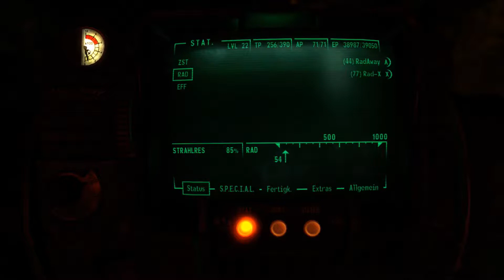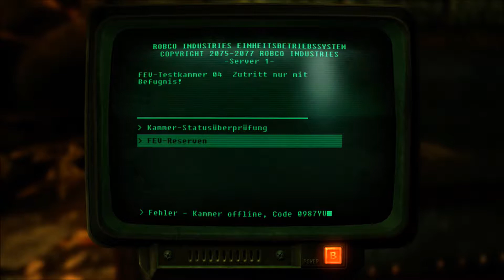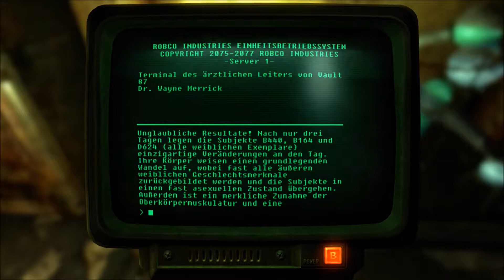Fawkes // Let's Play Fallout 3 #167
Der dritte Teil der Fallout Serie.
Wir schreiben das Jahr 2277, die Welt wurde durch einen kurzen Atomkrieg fast gänzlich zerstört. Ein Teil der Bevölkerung fand in großen, unterirdischen Atomschutzbunkern, den sogenannten "Vaults", Zuflucht.
In einer solchen Vault werden wir geboren, in ebendieser Vault sollten wir sterben. Doch für den leicht verhaltensoriginellen Ramsay, hat das Schicksal etwas Anderes vorgesehen...
Rund um Washington D.C. erforschen wir das Ödland einer postapokalyptischen, retro-futuristischen Welt, in der nur das Gesetz des Stärkeren gilt.
Zahlreiche Gefahren lauern hinter jeder Ecke, wir begegnen mutierten Tieren und Pflanzen und den Menschen, die an der Oberfläche verblieben sind...
Völlige Freiheit und folgenschwere Entscheidungen prägen uns und die umfangreiche, detaillierte Welt von Fallout 3.
Begeben wir uns ins Abenteuer!

Spiel: Fallout 3
Erscheinungsjahr: 2008
Entwickler / Publisher: Bethesda Game Studios / Bethesda Softworks
Genre: Action-Rollenspiel

Intro: “Star Spangled Banner“ by “United States Marine Band“